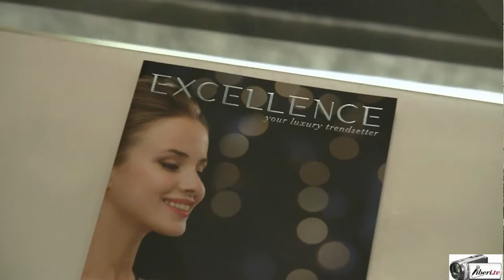Eccellenze della moda made in Italy. Anita Lo Mastro, advisor di The Excellence Magazine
Presentazione della collezione di ROXANA PANSINO

Intervista di CAMILLA NATA ad ANITA LO MASTRO advisor di The Excellence Magazine.